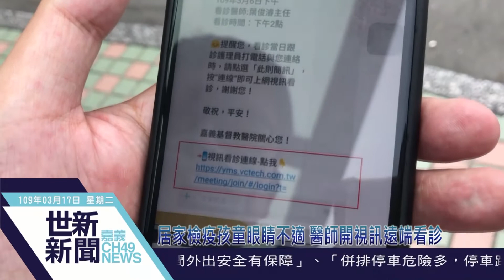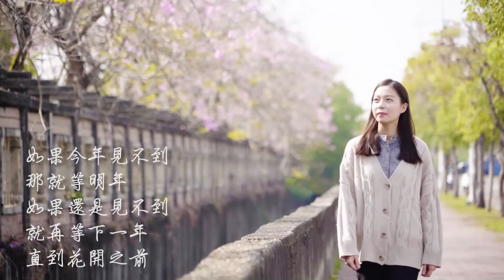世新新聞 居家檢疫孩童眼睛不適 醫師開視訊遠端看診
109年3月17日 (二) 世新新聞

居家檢疫孩童眼睛不適 醫師開視訊遠端看診

嘉義市有一名正在居家檢疫的孩童，這幾天因為眼睛不適，但是無法直接到醫院就醫，因此透過當地衛生局的轉介，以視訊的方式，讓嘉義基督教醫院眼科醫師遠端看病，這也是嘉義市第一起的居家檢疫視訊看診個案。